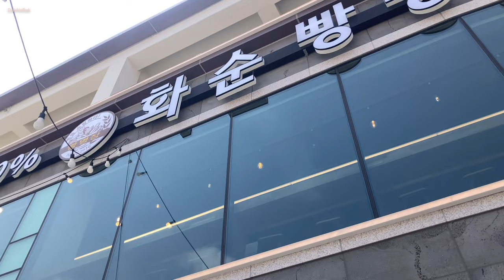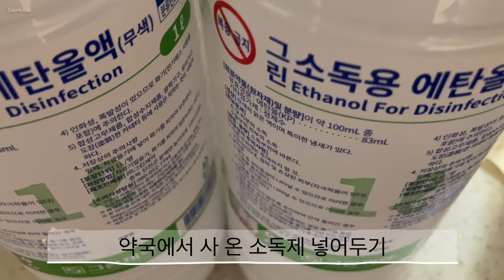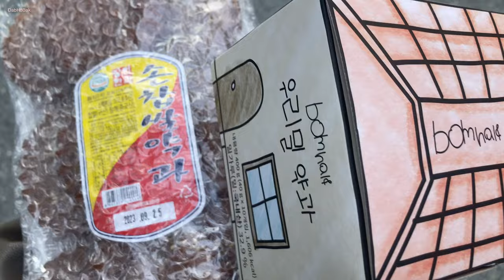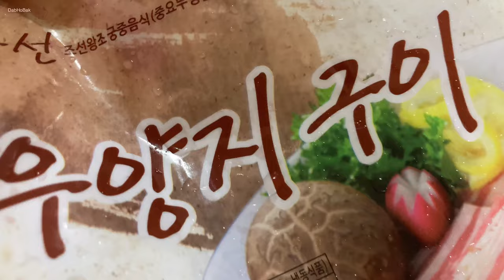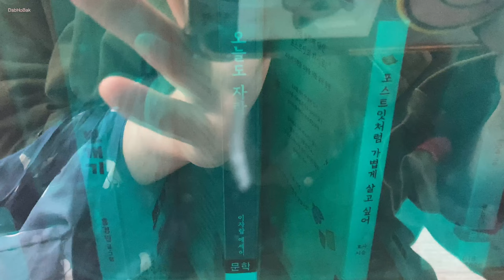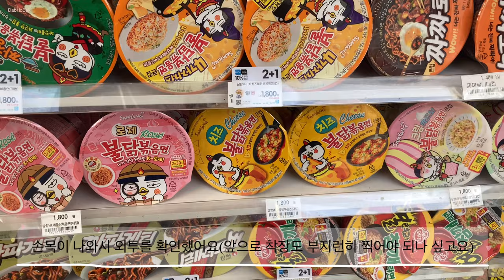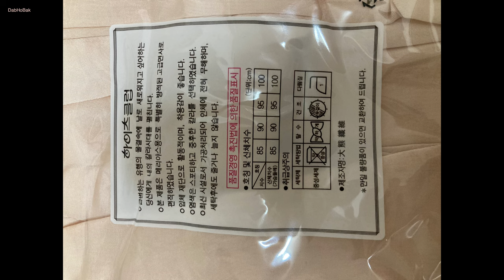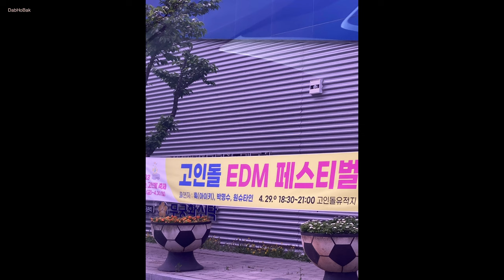빵명장 약과 화순 잃어버림 열쇠 장인한과 봄날엔약과 화왕파이 검정고무신 소금빵 고속도로 톨게이트 호떡 어묵 맛집 현대약국 흐림 우삼겹청경채